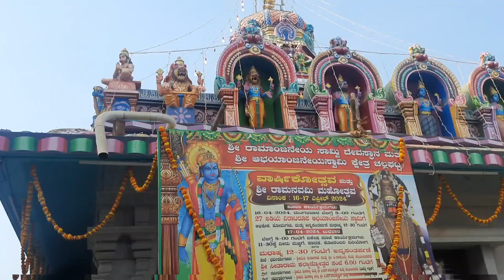Ramnavami Puja Special Vlogs at Challaghatta Bangalore Part - 1 ! Date on 17/04/2024.